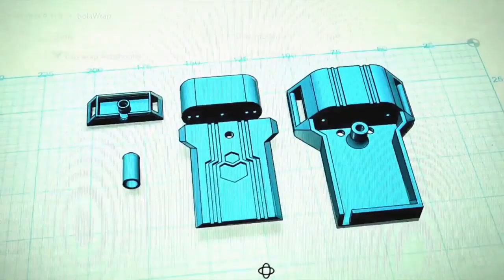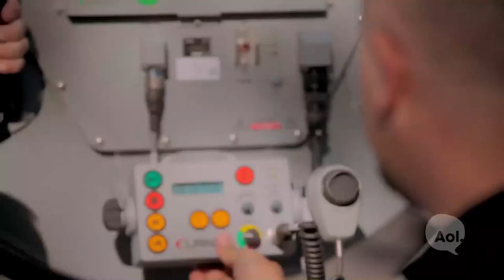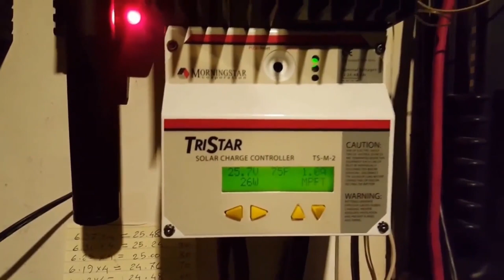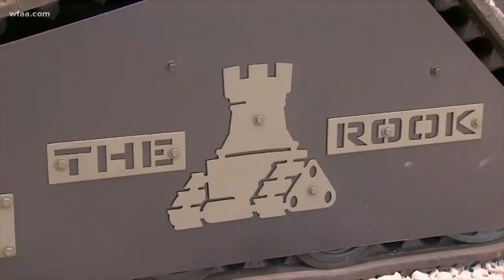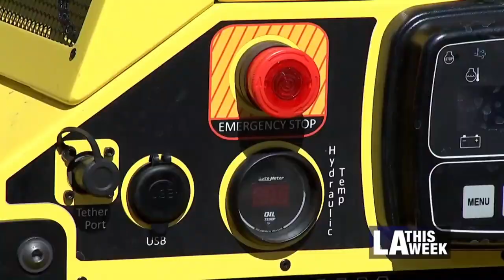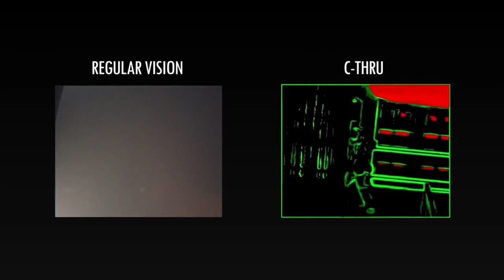Insane Tech Equipment for Firefighters and Police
Police officers and firefighters risk their lives every day to keep our communities safe. Sometimes they are dealt with some really life-endangering situations. With our modern-day technology, manufactures are able to invent some amazing equipment for police and firefighters to make their jobs safer and efficient. From robot firefighters to militarized equipment, we're going to count down the 10 Insane Tech Inventions for Firefighters and Police.

List of Law Enforcement and Firefighter Inventions:

00:00 Intro
00:17 Bola Wrap
01:11 Sound Cannon
03:09 Bulletproof Oragami
03:47 Flashbang alternative
05:01 The Rock
06:36 Firebombing Drone
07:14 Autonomous Firefighting Drone
08:30 Thermite RS3
09:12 C-Thru Device
09:52 Electric Fire Truck